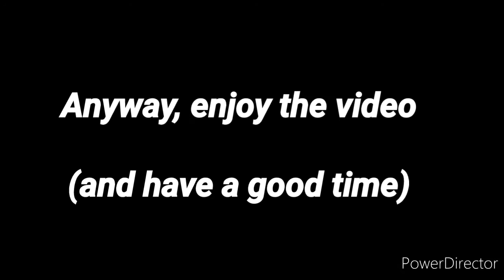James' New Voice? (T&F Skit 2)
The music and sound effects do not belong to me.

The music was from a Thomas and Friends Episode called Tender Engines. The Thomas and Friends brand/franchise was made in 1945 by Reverend W. Awdry and the show was first made by Britt Alcroft back in 1984. Thomas And Friends is now property of Hit Entertainment and Mattel.

The sound effects are from the Thomas and Friends brand/franchise, brought out for usage by James A Williams.

All audio belongs to its original creators.